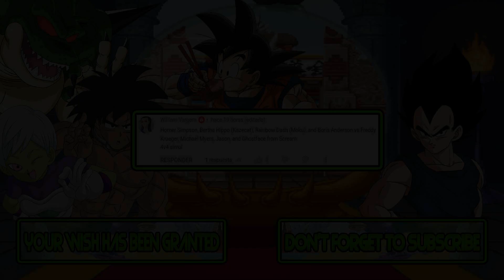M.U.G.E.N Battles | Homer/Bertha/Rainbow Dash/Boris vs Freddy/Michael Myers/Jason Voorhees Ghostface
Mugen Battles Homer Simpson/Bertha Hippo/Rainbow Dash/Boris Anderson vs Freddy Krueger/Michael Myers/Jason Voorhees Ghostface

Video Requested by William Vargem

► Downloads ◄

► Songs ◄

♪ Nightmare on Elm Street, A (NES) Music - Final Battle ♪